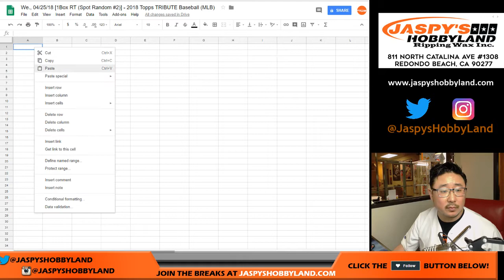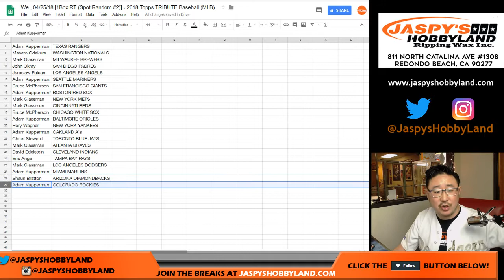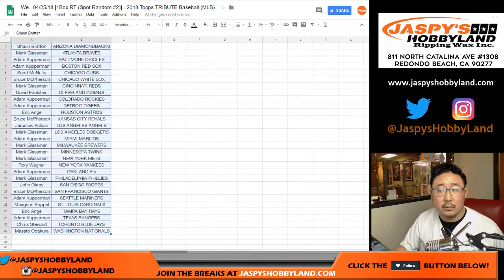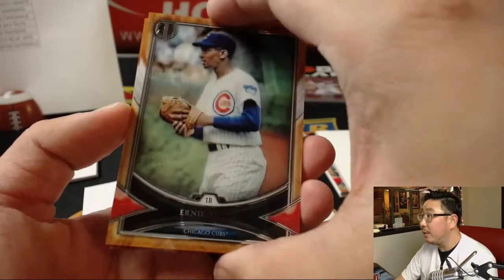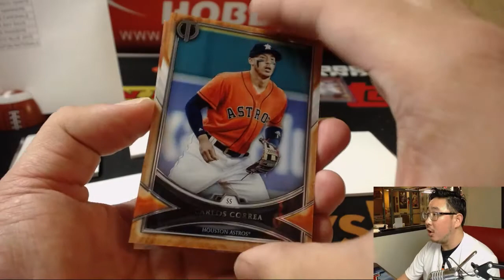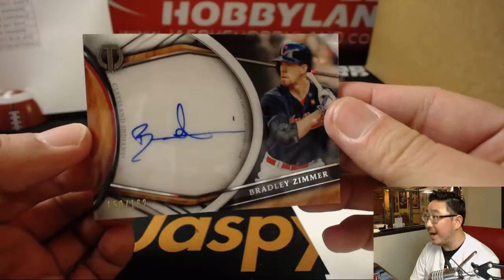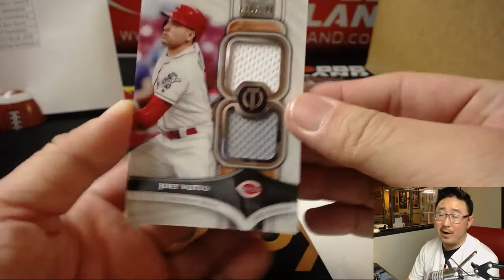We., 04/25/18 [1Box RT (Spot Random #2)] - 2018 Topps TRIBUTE Baseball (MLB)